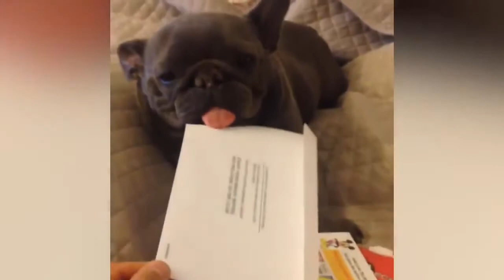THE BEST CUTE AND FUNNY DOG VIDEOS OF 2021 !